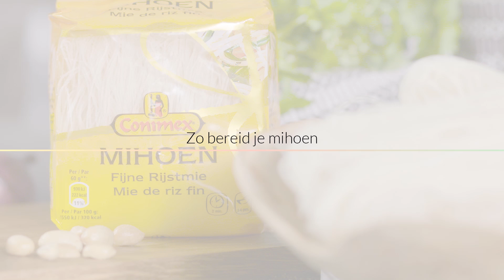How To - Zo bereid je mie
Kijk voor meer keukentrucs, recepten en kookinspiratie op de website van CookLoveShare